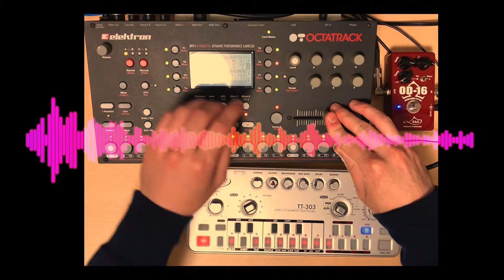Elektron OCTATRACK ＋ Cyclone Analogic TT303 //Amen Acid polyrhythm jungle JAM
Amen Acid polyrhythm🎛

TT303はHAOのOD16に通してOctatrackのInput Aに接続しています。
Octatrackはパターンを切り替えたりエフェクトをかけたりしています。
TT303もあらかじめ打ち込んだ複数のパターンを切り替えたり、ツマミを回して音色を変化させています。

動画編集はオーディオスペクトラムの動画も合わせたりエフェクトをかけたり挑戦しました。試行錯誤、手当り次第やってみましたが難しかったです😂

OCTATRACK Practice #1 PICKUP machine live looping with YAMAHA QY70 オクタトラックの練習その1